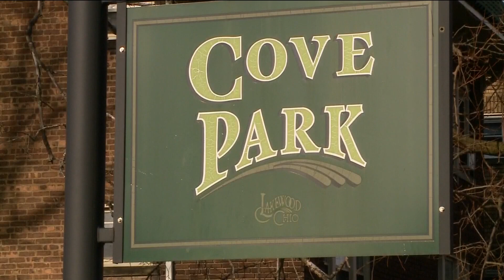Amber Alert for missing northeast Ohio 1-year-old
Police in Lakewood, Ohio, are searching for the 1-year-old allegedly taken by her mother.